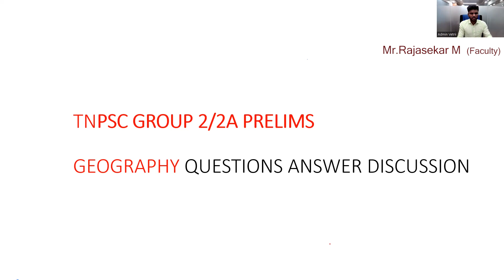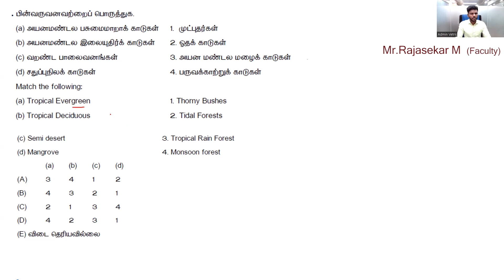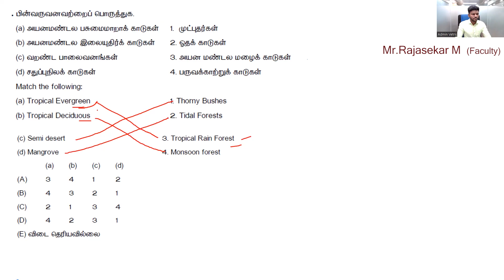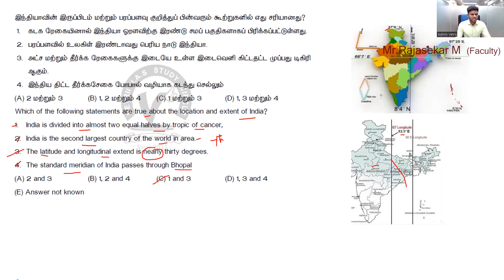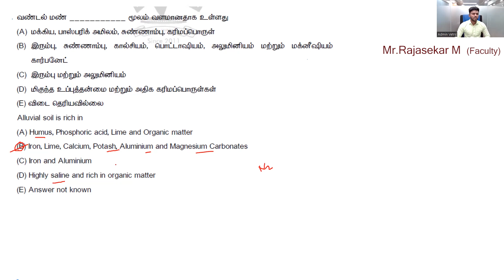TNPSC GROUP II IIA Prelims2022 Geography Answer Key